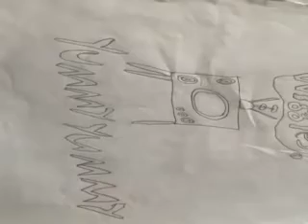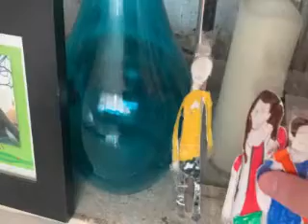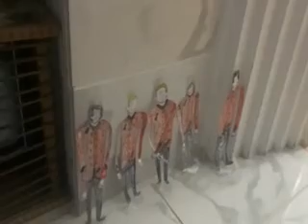THE WIGGLES YUMMY YUMMY MOVIE REBOOT JUNE 2022